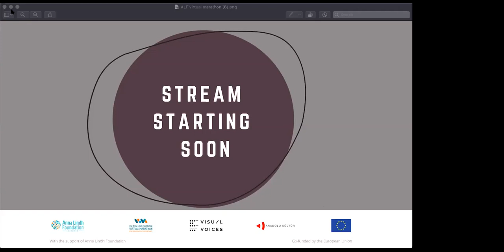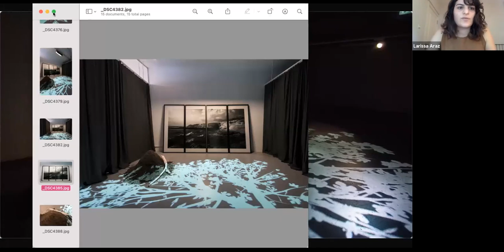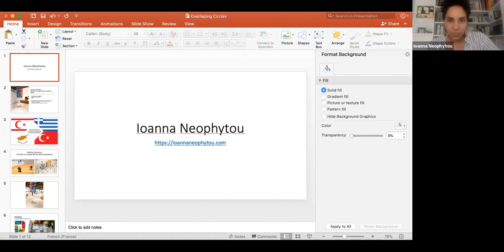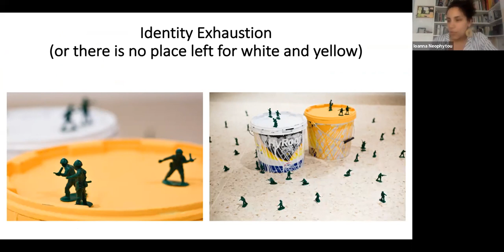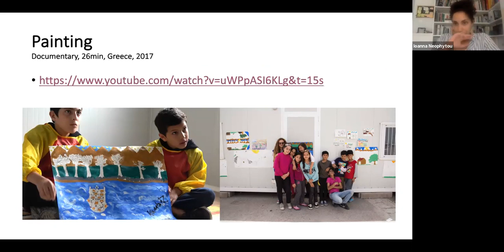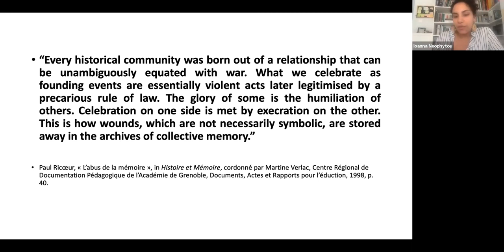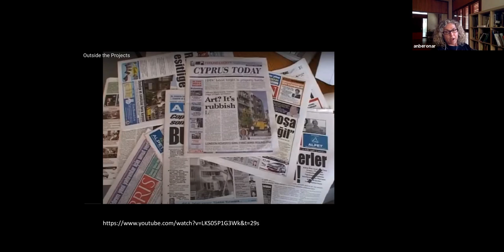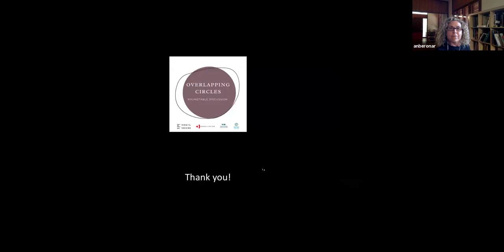Overlapping Circles - Roundtable Discussion | 10.06.2021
This conversation brings together two artistic circles of people from Cyprus and Turkey, to initiate more space where it is limited.
As two circles move towards each other they begin to intersect and interact, and new shapes emerge. The overarching approach of this dialogue embarks upon artistic practice towards its relation to scholarly reflections. Thematically, presentations build off of collective memory, deciphering the past, and their connection to perpendicular and parallel narratives.
What does collective memory reflect in spaces of deeply divided perspectives?
How can collective memories speak to one another and contribute to constructive intercultural dialogue?
How can addressing the multiple and repressed memories of the past through art can guide the future?
All in all, how does all of this fit within our relation to the complex and layered truth?
The speakers are Larissa Araz, Dr. Yael Navaro, Ioanna Neophytou and Anber Onar.